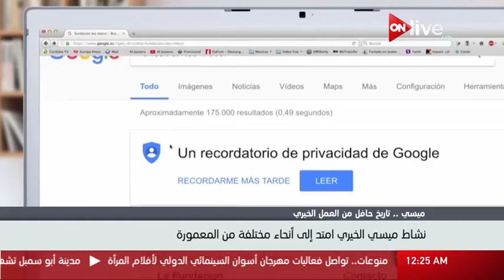حصاد - الثلاثاء 21 فبراير 2017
الموقع الرسمي للقناة  ..